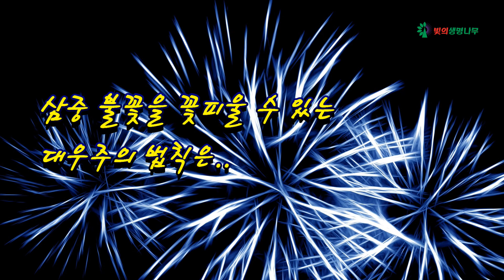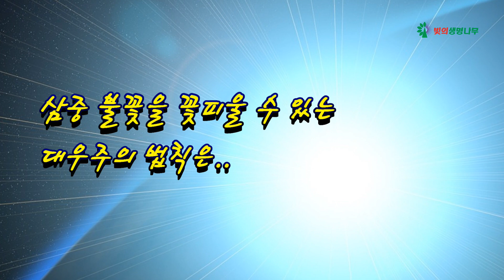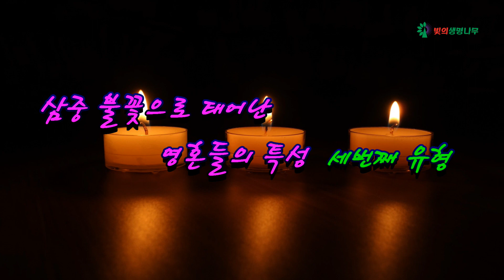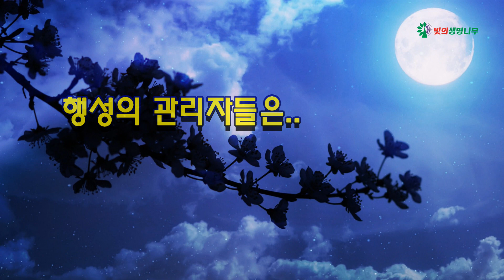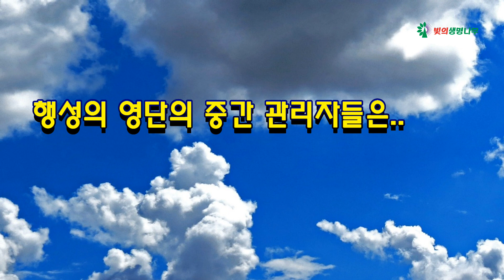삼중 불꽃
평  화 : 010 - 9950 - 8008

동방박사 : 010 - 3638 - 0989